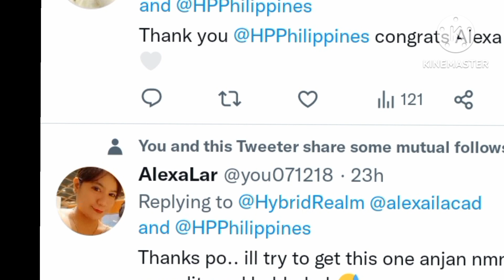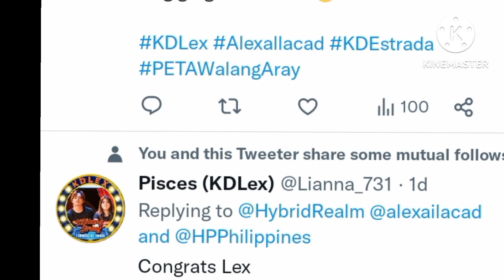KD POST PROUD GF MY BEAUTIFUL ALEXA INSIDE AND OUT WOW BIHIRA LANG LALAKI GANYAN YYNG PINA RROUD GF